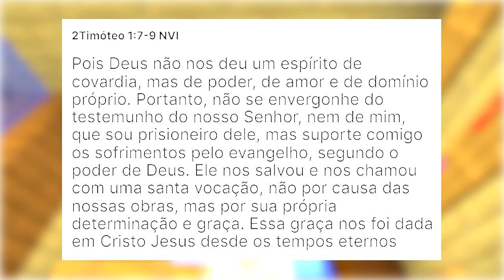CRIEI UM OMNITRIX SECRETO NO BEN 10 MINECRAFT!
No vídeo de hoje eu vou mostrar como criei um Omnitrix secreto no Ben 10 Minecraft e irei testar a sua força!